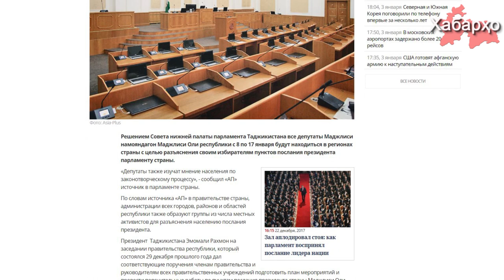Чиновники займутся пропагандой среди населения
Всем таджикским депутатам как нижней, так и верхней палаты парламента, Рахмон поручил с 8 по 17 января заниматься  в городах страны пропагандистской работой по разъяснению послания президента к парламентариям, сообщает ИА Азия-Плюс со ссылкой на собственный источник.